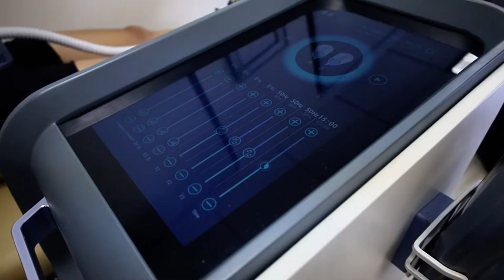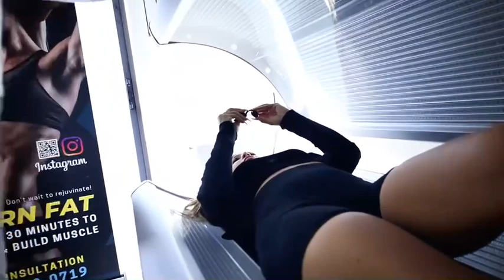Dont Wait to Rejuvenate - 1-800-323-5850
The Butterfly Facelift is comprised only of 100% natural products and services and is performed by the Butterfly Facelift team of professionals who possess the skill, care and understanding to apply the right procedures for the right – and most long-lasting results. Stop paying for painful treatments that have temporary results, downtime, and introduce foreign products into your system.